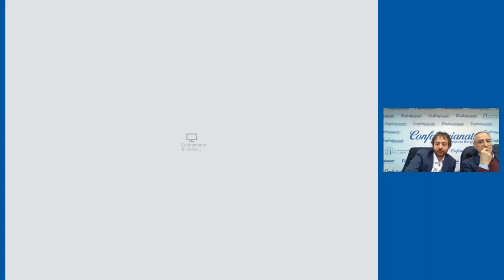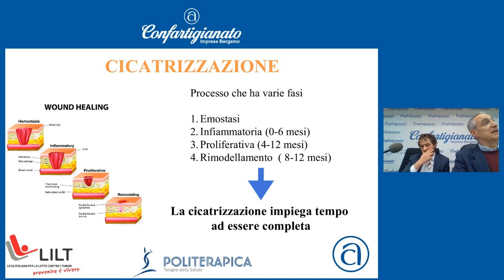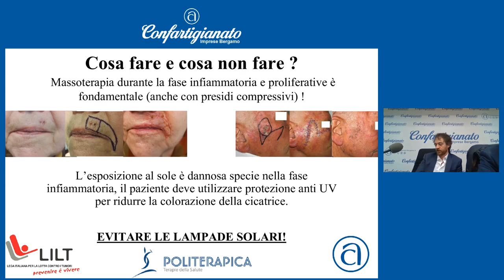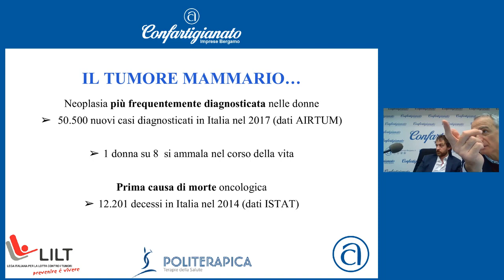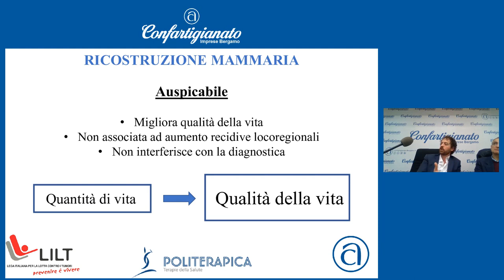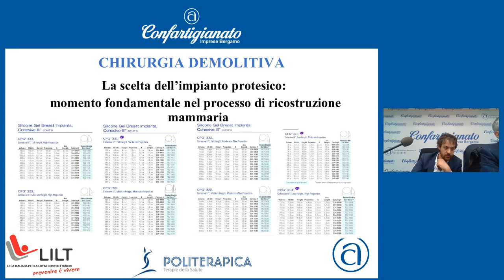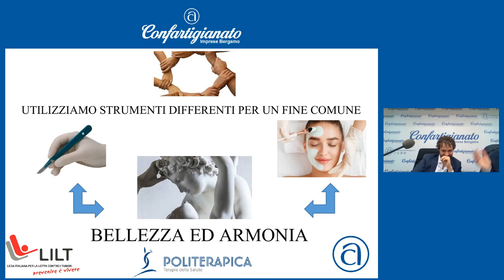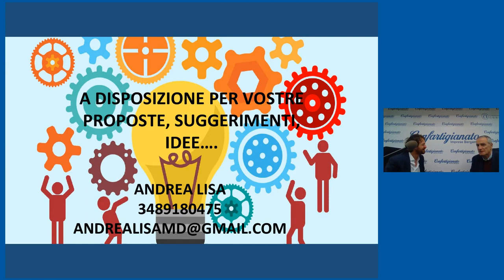L'Estetica incontra l'Oncologia - Cicatrici e (esiti di) chirurgia estetica - Evento 7.3.2022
Con la partecipazione del Dott. Andrea Lisa, specialista di Chirurgia Plastica e Ricostruttiva in Politerapica.

Le cicatrici nelle donne operate di cancro al seno o nelle persone operate di cancro alla pelle. Questo il punto di partenza di una chiacchierata/lezione molto vivace e partecipata.

La chirurgia estetica è una specialità molto vicina alla professione dell'estetista. Oggi ha raggiunto livelli di eccellenza. Chirurgia plastica ricostruttiva oncologica e chirurgia estetica sono parti complementari di una professione unica che si prende cura della salute della persona nella sua globalità. Una professione funzionale a quella estetica con cui può formare un team di lavoro di alto livello.

Durante l'incontro si è parlato in particolare di:
- cicatrici fasi di guarigione e rimodellamento cicatriziale; cosa fare?
- gli insulti cutanei: ustione e abrasione; cosa fare?
- la chirurgia e l'estetica; c'è sinergia?
- cosa è bene conoscere intorno a:
A) chirurgia ricostruttiva mammaria
B) chirurgia cutanea da patologie oncologiche
C) chirurgia degli esiti di obesità
D) chirurgia estetica

Questo è stato il primo di quattro incontri organizzati dall'Area Benessere di Confartigianato Bergamo e LILT Bergamo Onlus con Politerapica - Terapie della Salute di Seriate.